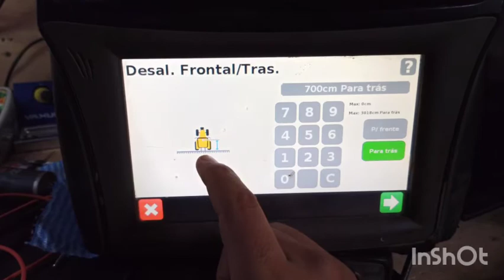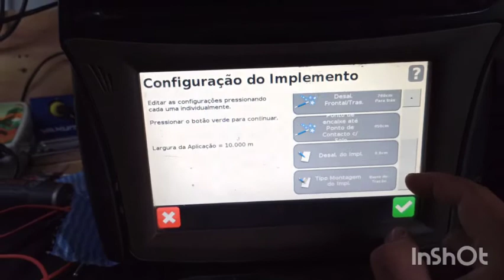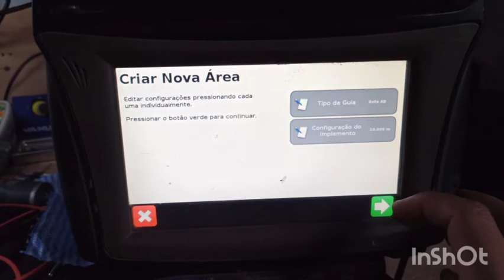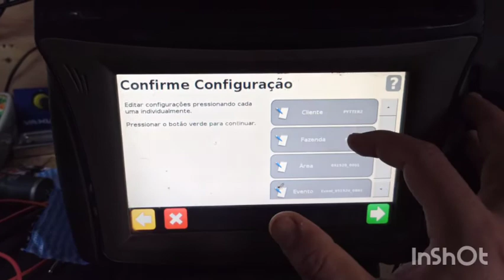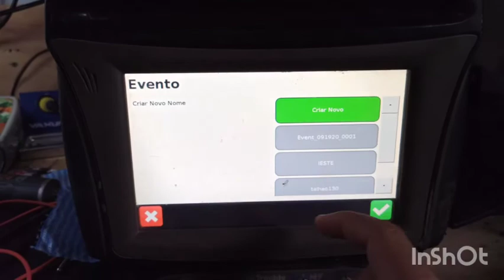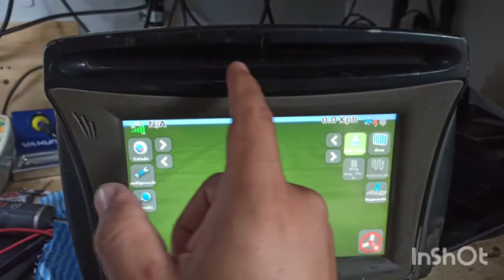abrindo um Área no CFX-750 TRIMBLE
passo a passo como abrir uma área no Monitor CFX-750 Trimble.